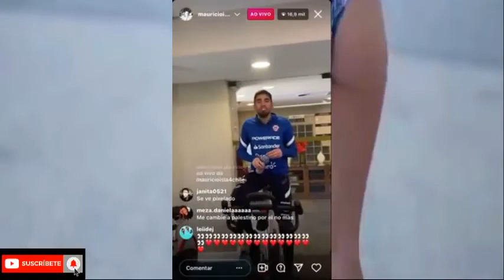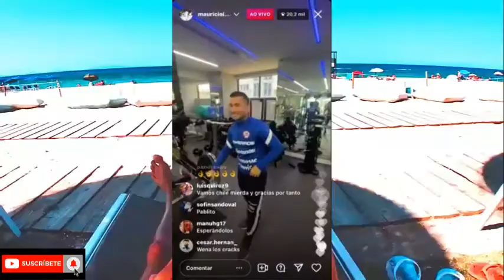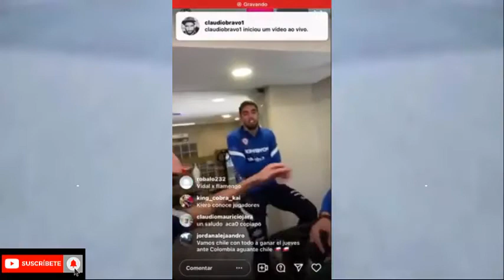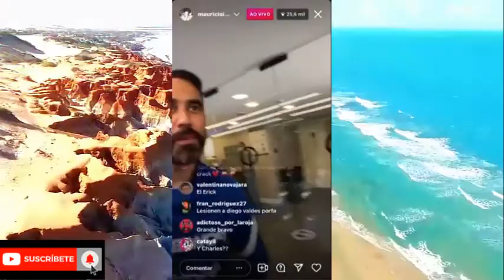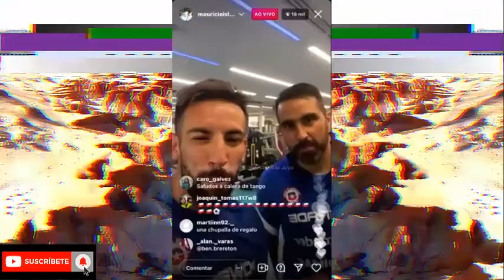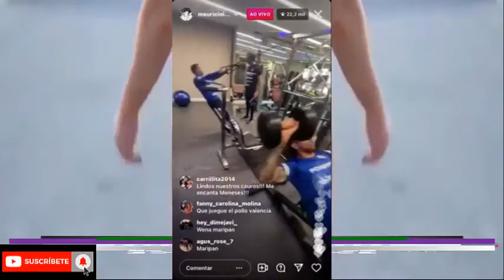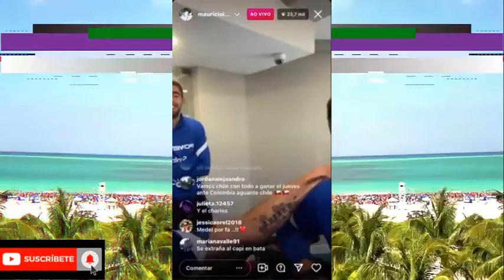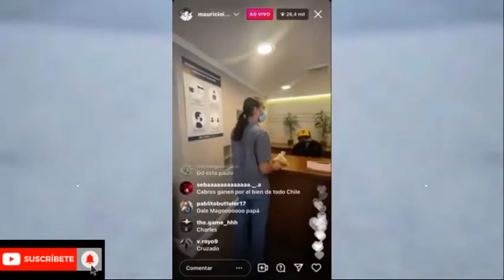Mauricio Isla Capitán De La Selección Chilena Hace Un Live Con Todo El Equipo En El Gym